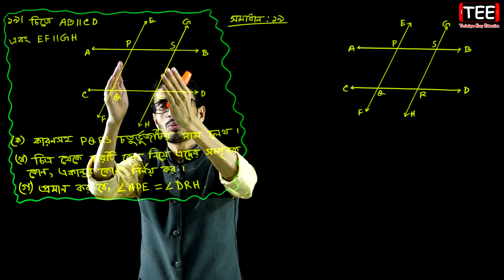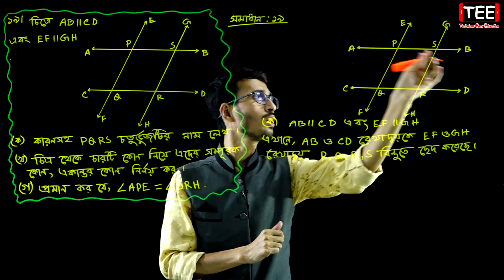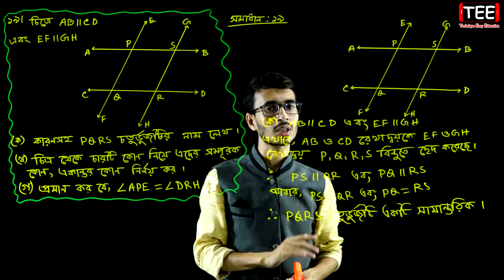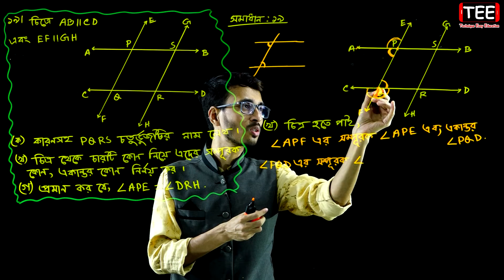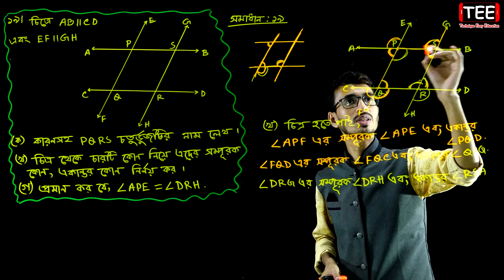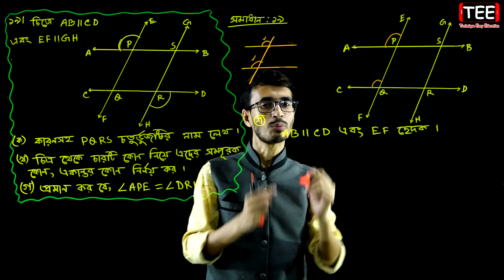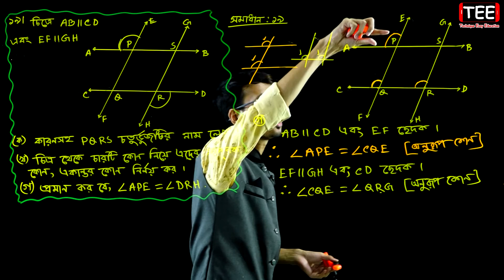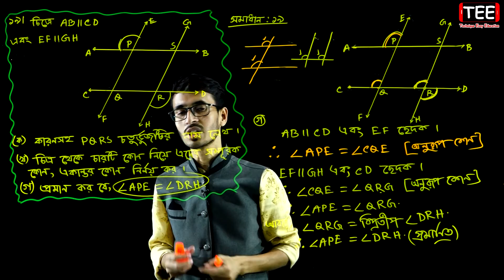পর্ব-২৪ || অনুশীলনী ৬.২ || জ্যামিতির মৌলিক ধারণা || ষষ্ঠ গণিত || Six Math Chapter 6.2 || Class 6